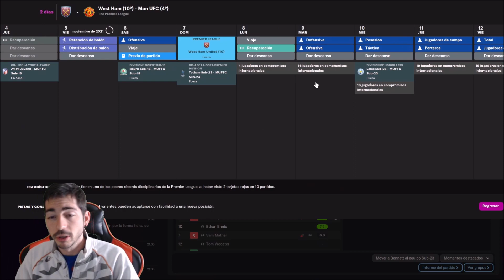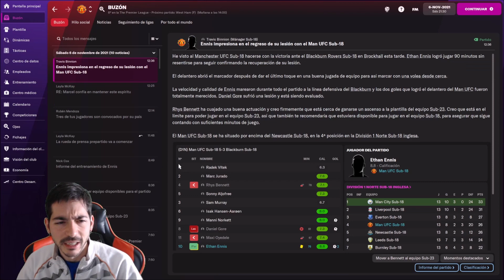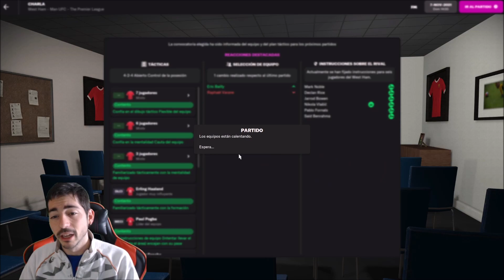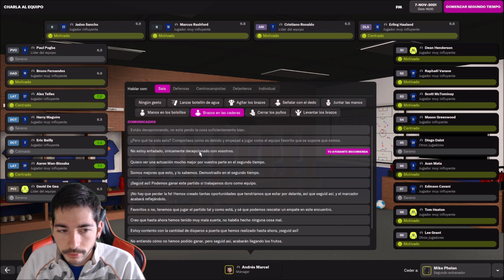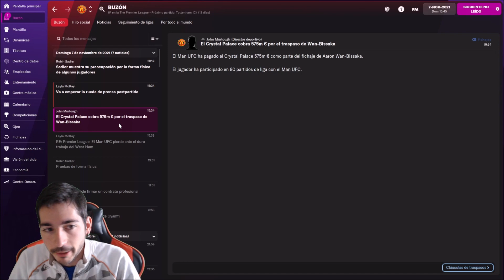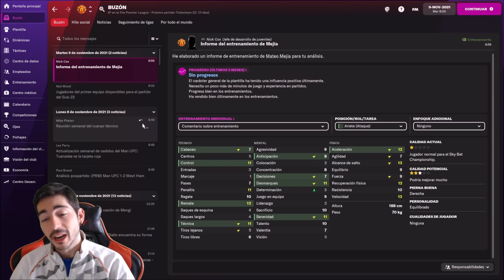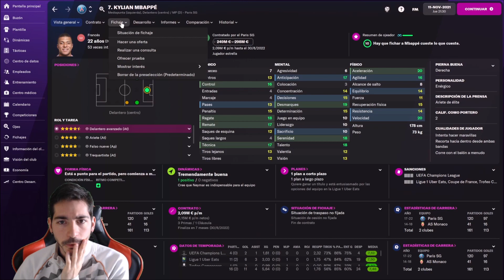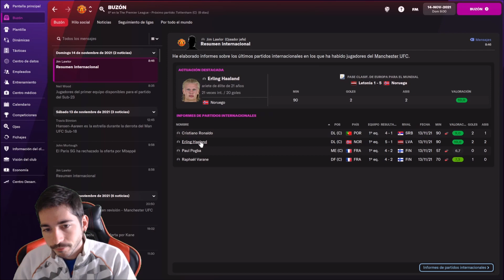¡Nooooooo! ¿Dónde te sentaste seerresiete? | Football Manager 2022 (FM22)